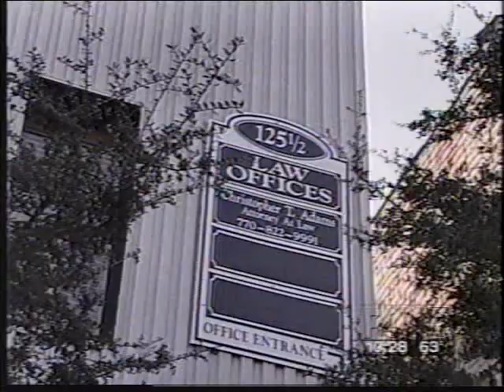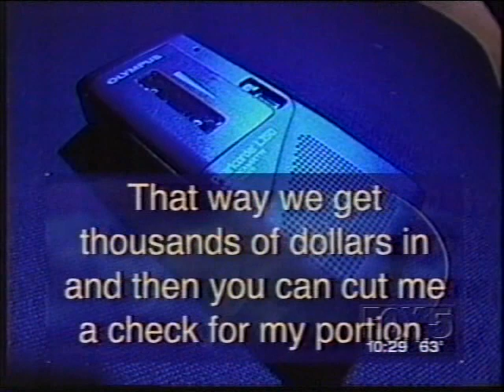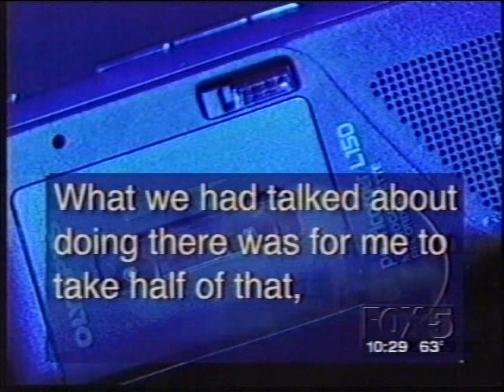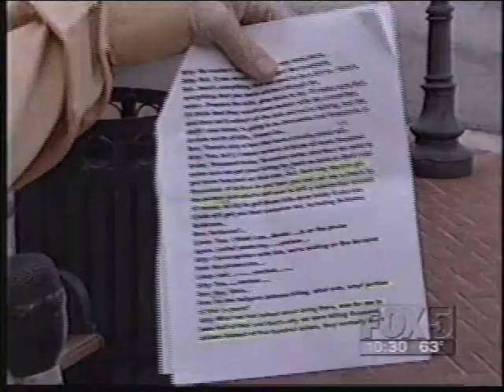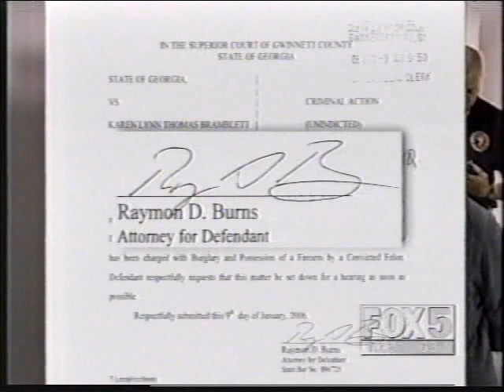Christopher T. Adams - Lawrenceville attorney defrauds Gwinnett County by seeking kickbacks